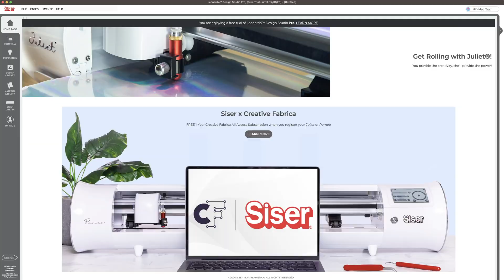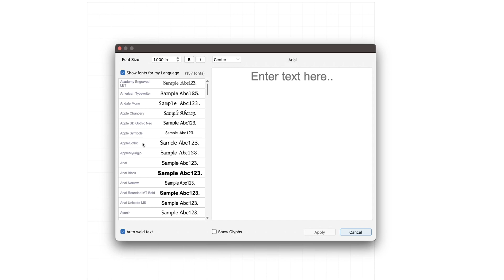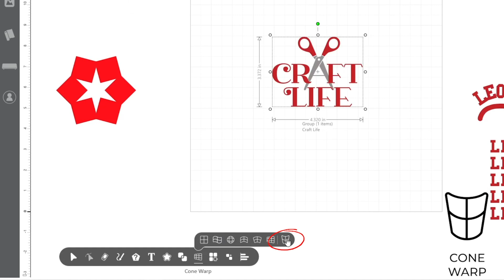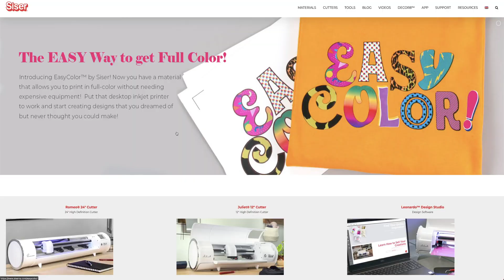Siser's Leonardo® Design Studio: The Top Ten FAQs Finally Answered!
Are you curious about Siser's revolutionary Leonardo® Design Studio? 🤔 Get ready to have all your burning questions answered in this exciting video! Join us as Patrick delves into the top ten most frequently asked questions about Siser's growing software. 🎨 Don't miss out on this exclusive inside look at the secrets behind Leonardo® Design Studio - click Play now to uncover the truth! 🔍

Get the Siser App! Search Siser North America in your app store!